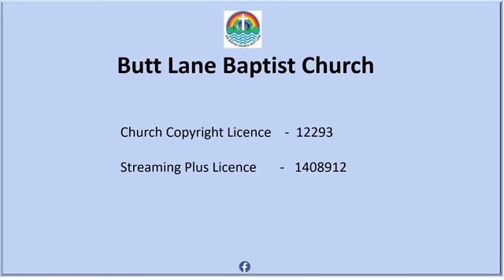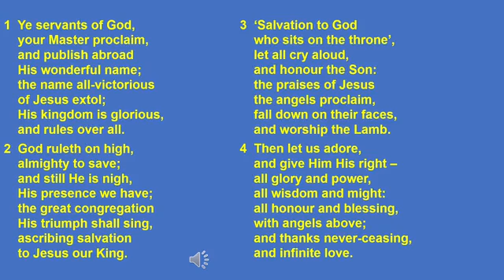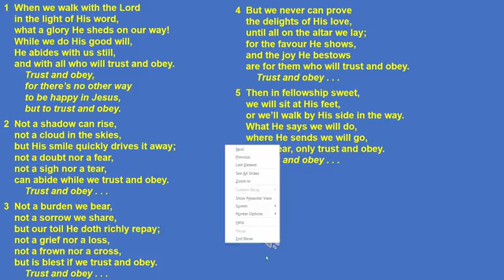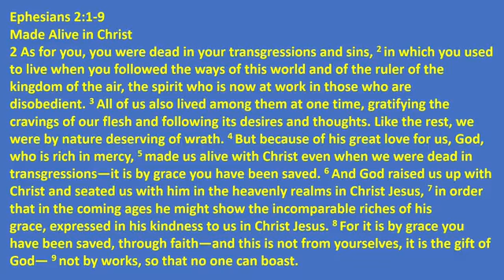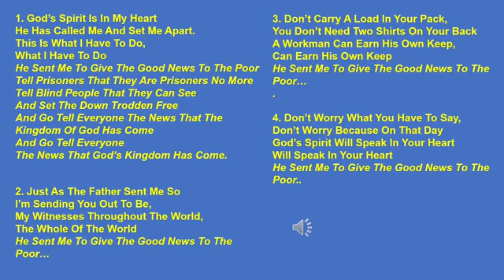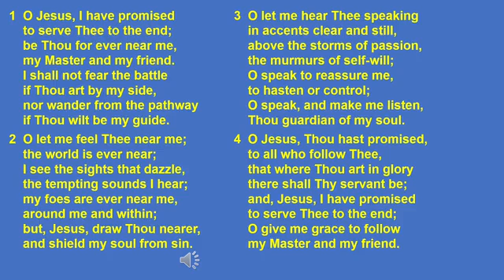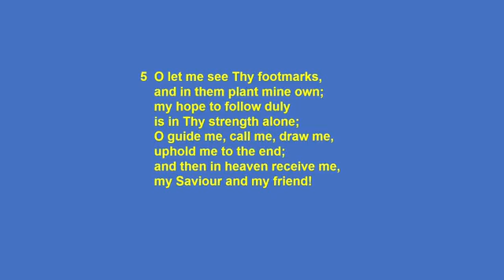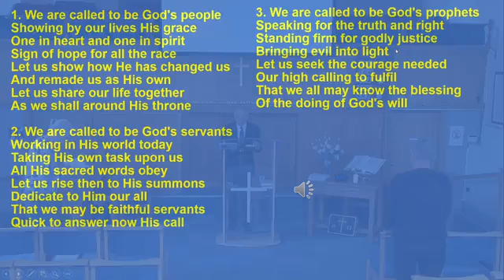BUTT LANE Baptist Church Butt Lane Baptist Church 15 05 2022 Facebook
Morning Worship from Butt Lane